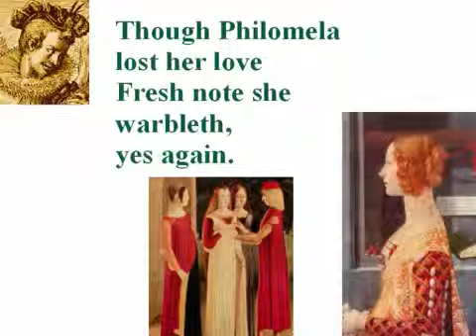Though Philomena lost her love (1)